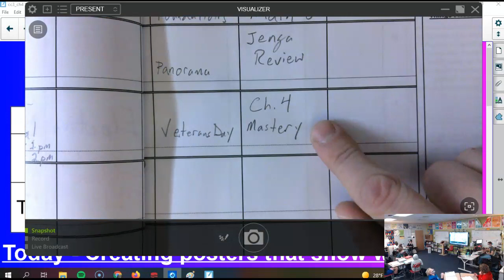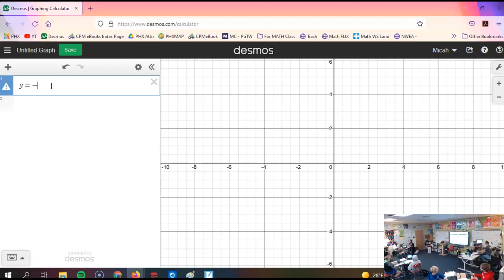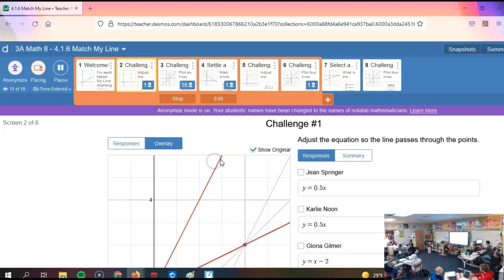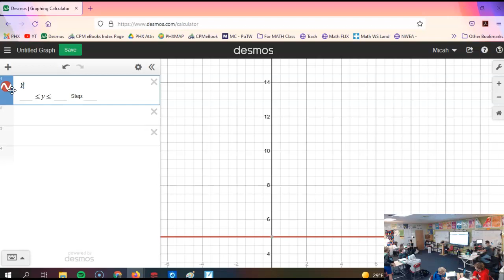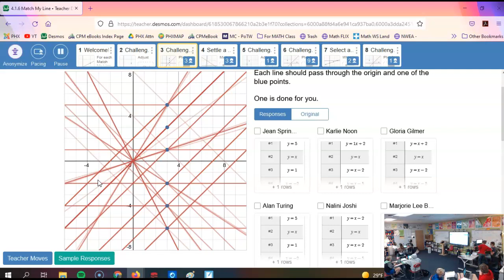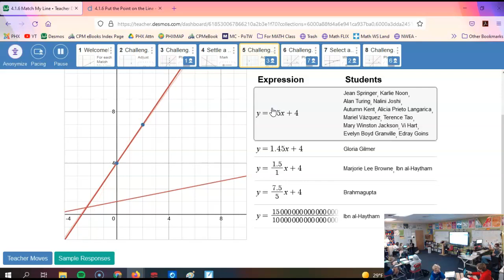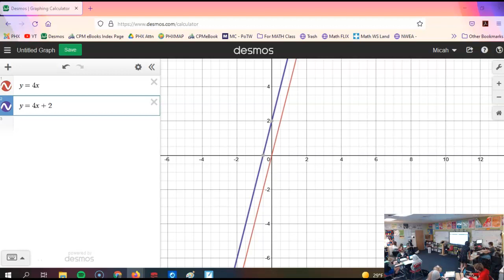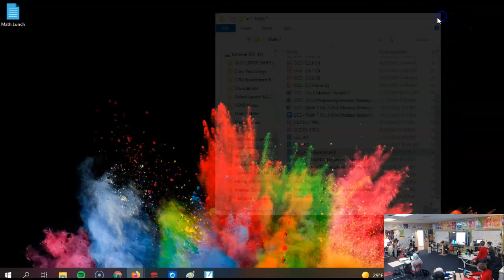11.5.21 - Math 8 - Desmos Slope activities